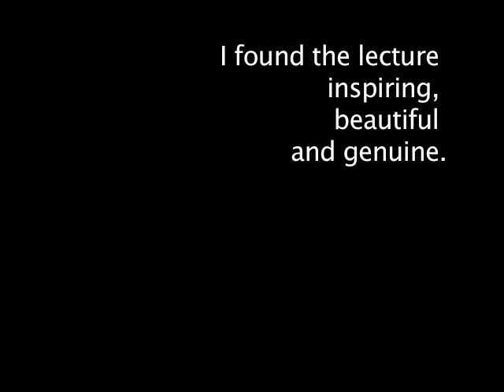Pedro Costa in Zagreb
Pedro Costa
Film Mutations
Academy of Dramatic Art
Zagreb, Croatia
14 December 2012